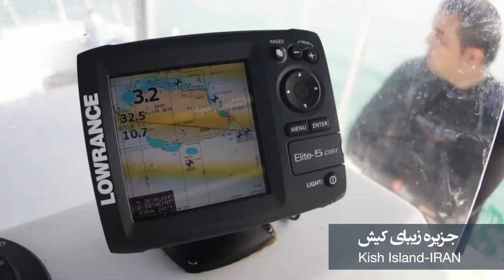Backstage 20 lives in the Persian Gulf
(  پشت صحنه های فیلم )
photo & video @kazembayram©. "Please, go without leaving a trace behind you. Underwater Free diver pic. 35 mm film Nikonos RS & Underwater Video . Texte; in; Persian, English, French.
Frenche; "20 vies sous le Golfe Persique"
Récemment, Nous avons fini le tournage d'un film documentaire sur la faune et la flore sous-marine du Golfe Persique. Ce film a été commandé par la direction "Kish zone libre".
Ce film présent 20 courts-métrages de 5 minutes chacun est chaque petit film présent un animal. Ce travail a nécessité beaucoup de travail sous l'eau jours et nuit. Ce morceau choisit, est dans les coulisses de ce film 1ème parti.
Persian;
به تازگی، ما یک فیلم مستند در مورد حیات وحش در زیر آبهای خلیج فارس را به تصویر کشیده ایم. این فیلم به سفارش "منطقه آزاد کیش" زیر نظر معاونت عمرانی و برای مدیریت محیط زیست جزیره کیش تهیه شده است. این مجموعه فیلم ها  در ۲۰ قسمت تولید شده و هر کدام در ۵ دقیقه داستان زندگی یکی از ماهیان زیبای خلیج فارس را حکایت می کند. این کار نیاز به تلاش شبانه روزی در زیر آبهای نیلگون جزیره زیبای کیش و اطراف آن را داشت. این قطعه کوتاه انتخابی مقدمه فیلم در 60 ثانیه از این مجموعه "۲۰ زندگی در اعماق خلیج فارس" تقدیم به شما عزیزان. ( پخش و رو نمائی از این فیلم بزودی با اعلام قبلی در تهران و کیش به اطلاع شما خواهد رسید ). English ; "20 lives under the Persian Gulf"
Recently, we have finished shooting a documentary film about the underwater flora and fauna of the Persian Gulf. This film was commissioned by the direction "Kish free zone". This film presents 20 shorts of 5 minutes each is each small film present an animal. This job required a lot of work underwater days and nights. This piece chooses is Backstage Behind The Scene part 1.